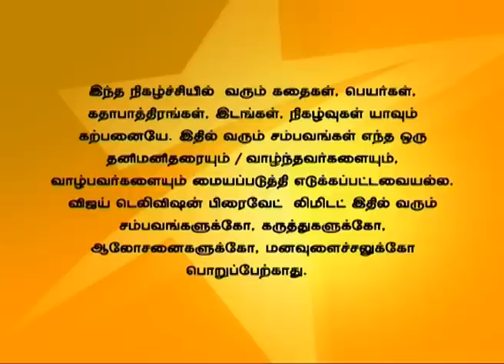En Vaazhkai 06/26/15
என் வாழ்க்கை!
Prem Anand pushes Priya of the swing. Adhithya argues with Devayani to send away to a hospital and tells her that he is ready to move out. Santhosh tries to console Devayani.
பிரேம் ஆனந்த் பிரியாவை ஊஞ்சலில் இருந்து கீழே தள்ளி விடுகிறார். ஆதித்யா தேவயானியிடம் பிரேம் ஆனந்தை மருத்துவமனையில் சேர்க்க கூறி வாக்குவாதம் செய்கிறான். சந்தோஷ் டீயணியை சமாதானம் செய்ய முயற்சிக்கிறார்.